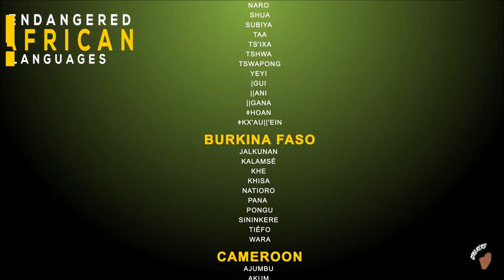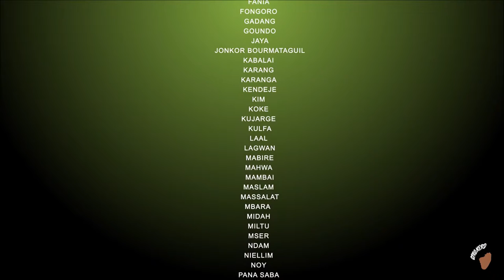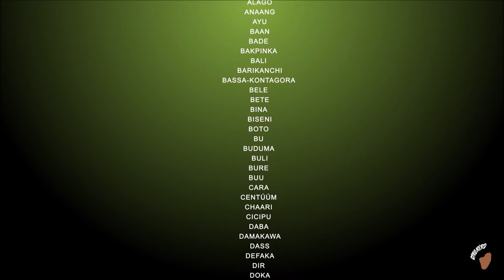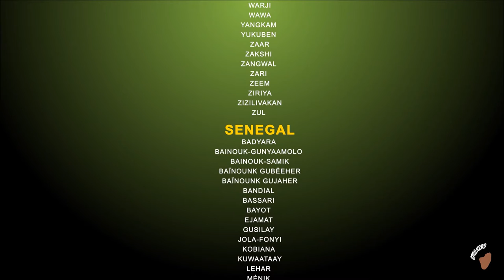Endangered African Languages